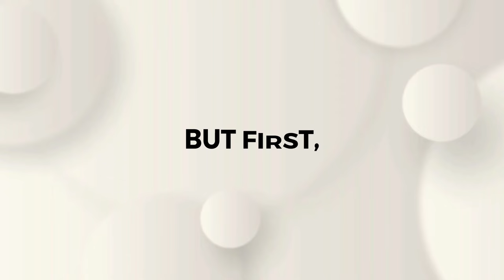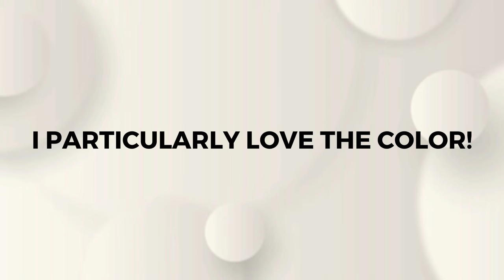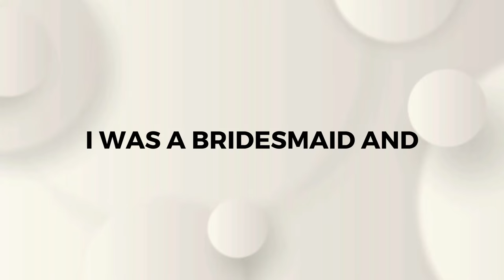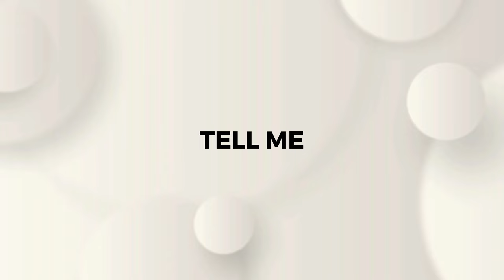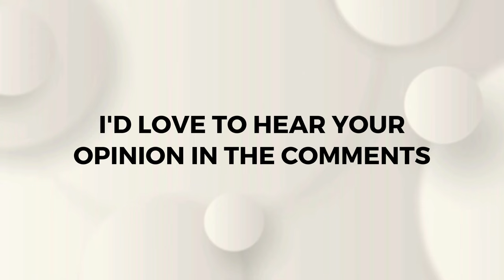The 2024 PANTONE COLOR: Peach Fuzz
The 2024 Pantone Color, Peach Fuzz, is a shade that promises to revolutionize the world of design and fashion with its unique charm and versatility. This tone, reminiscent of the delicate fuzz on a peach, offers a perfect mix of pink and orange, providing a sense of warmth and approachability. Peach Fuzz symbolizes optimism and joy, with a touch of gentle sophistication. Ideal for various uses, from interior decoration to fashion creations, this color has the ability to add a touch of freshness and vivacity to any environment or piece. Its versatility allows for combinations with a wide range of colors, creating styles both vibrant and subtle. In this video, we will explore how Peach Fuzz can be integrated into different aspects of design, fashion, and art, highlighting its growing influence on contemporary trends. Get ready to be inspired and discover how this stunning color can transform your world!